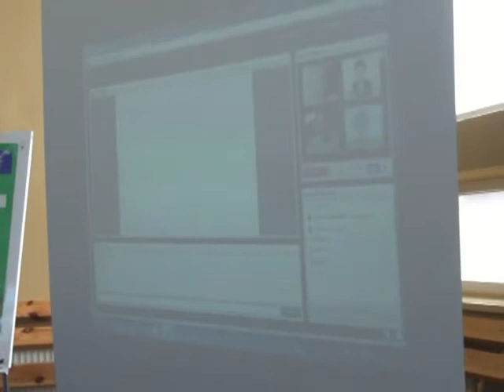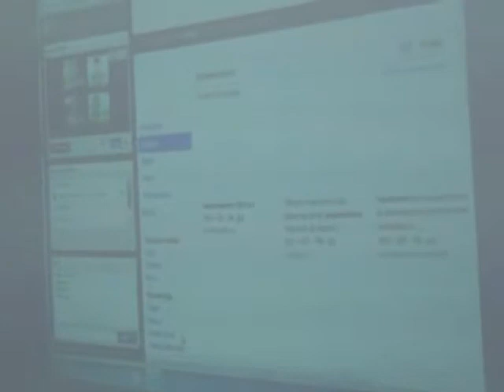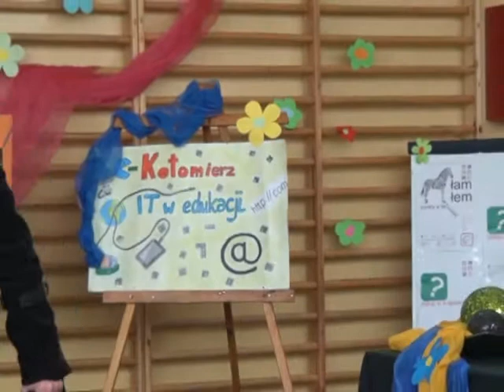Podsumowanie projektu eKotomierz - IT w edukacji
Uroczystość odbyła się 2 kwietnia 2012 roku w Zespole Szkół w Kotomierzu